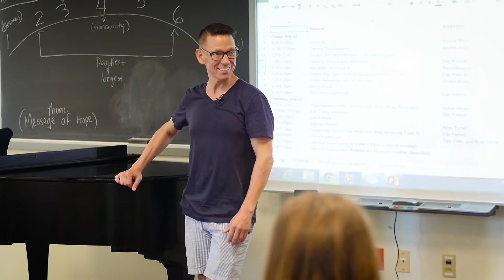The New England Choral Institute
The New England Choral Institute at the New Hampshire Music Festival is a one-week intensive for singers and conductors.

Two participation tracks available:
Track 1: Holistic work for the experienced amateur vocalist or conductor
Track 2: Intensive program of study for college and graduate students with optional graduate credits (1–3) through a collaboration with Plymouth State University